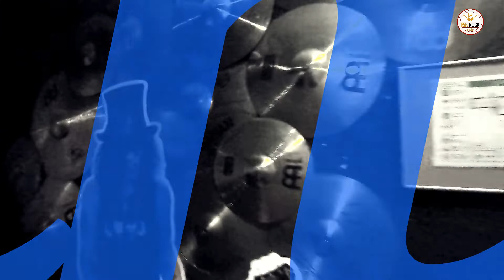Interview de Jean & Seb de l'Althérax, le 13 mars 2020